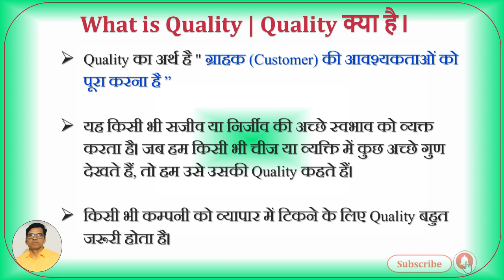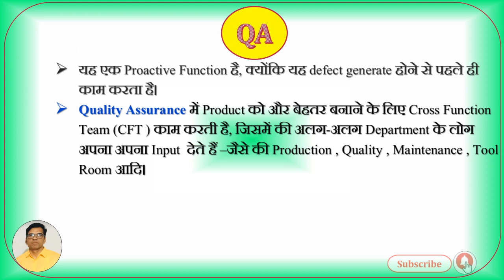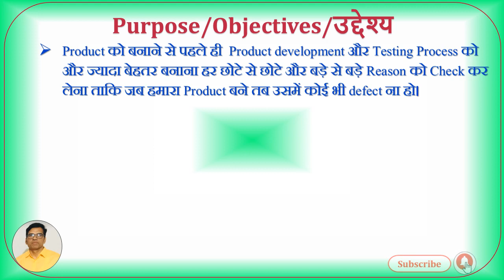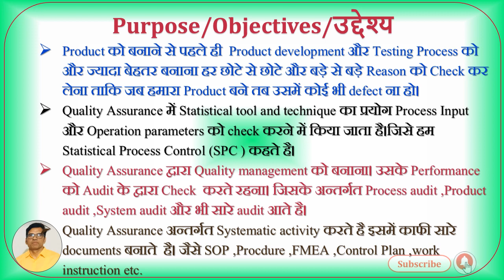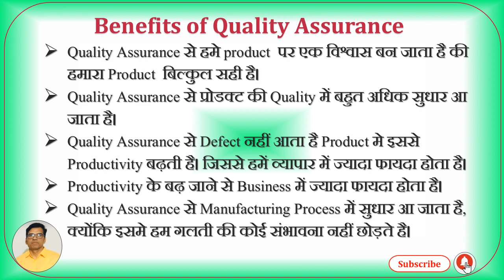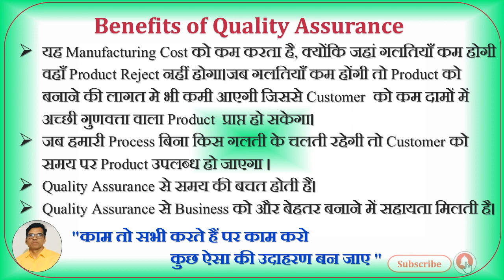Quality Topic QA क्या है?# Quality क्या है? # quality & qa # Quality Assurance # Quality Part-1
HFMQ India
(Health-Fitness & Motivational-Quality India)